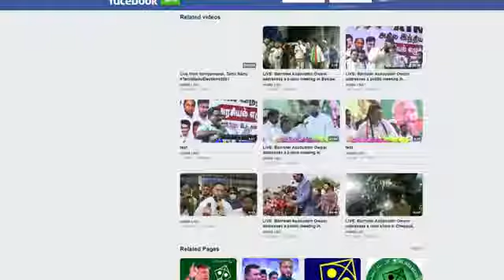LIVE: Barrister Asaduddin Owaisi addresses a public meeting in Vaniyambadi, Tamil Nadu.